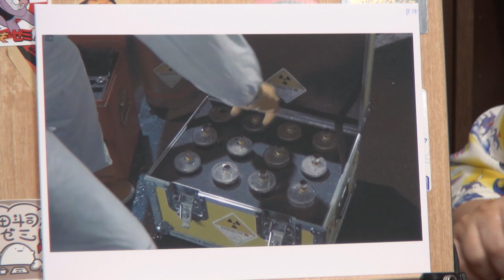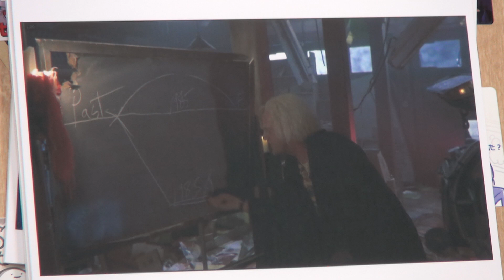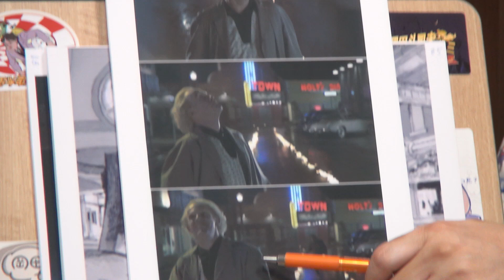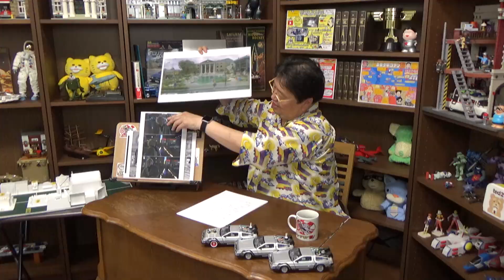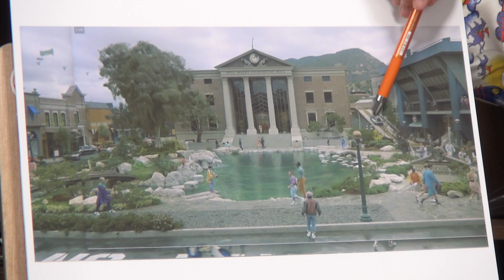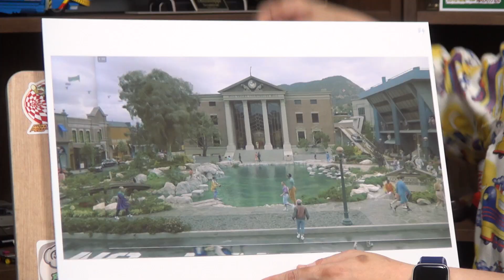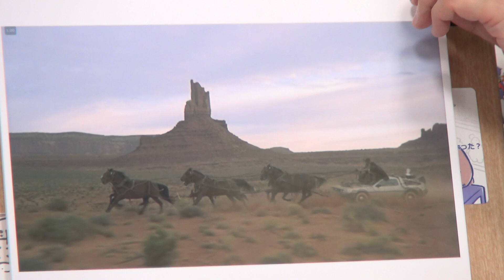【UG# 340】2020/6/21 空飛ぶデロリアンはオチなので役に立たない 〜『バック・トゥ・ザ・フューチャー Part 2』の秘密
7月9日の「土曜プレミアム」にて、『バック・トゥ・ザ・フューチャー Part.2』リマスター版が地上波初放送されます。当チャンネルではこれに合わせて。2020年6月21日に配信したバック・トゥー・ザ・フューチャーPart.2 徹底解説をアップグレードします。完全映画にまさかの続編。アップグレード情報は、デロリアン三昧！ お楽しみください。

2022年7月6日収録

１．過去1年分の動画が見たい人

２．プレミアム放送(放課後）の生放送を見たい人

３．放課後も含め、過去動画をたくさん見たい人

４．音声で楽しみたい人